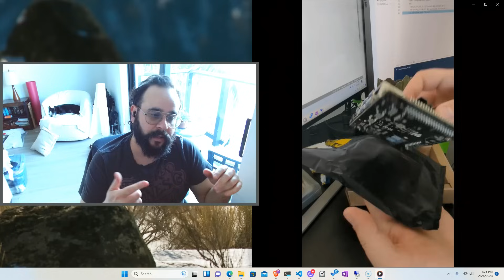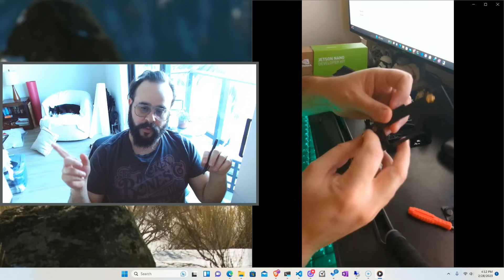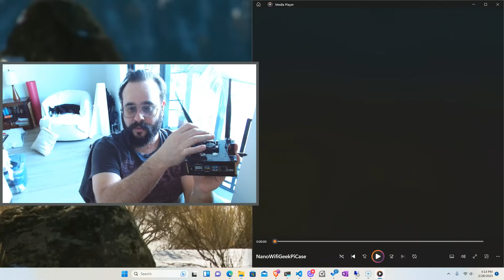Build Your Own Local ai Lab with NVIDIA Jetson Nano and the Makeronics Dev Kit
Embark on an exhilarating journey into the world of AI with our comprehensive NVIDIA Jetson Nano assembly guide! Whether you're a seasoned tech enthusiast or a beginner eager to delve into the realm of artificial intelligence, this step-by-step tutorial is your ultimate companion.

Join us as we navigate through the assembly process of the NVIDIA Jetson Nano, a powerful AI computing device designed for developers, makers, and enthusiasts alike. From unboxing to final configuration, we cover every intricate detail, ensuring a seamless and rewarding assembly experience.

Unlock the potential of AI at your fingertips. There are a lot of capabilities of the NVIDIA Jetson Nano, from machine learning to computer vision and beyond. With its compact size and robust performance, this cutting-edge device opens up a world of possibilities for innovation and experimentation.

Whether you're dreaming of building your own smart robot, creating intelligent IoT devices, or exploring the frontiers of deep learning, the NVIDIA Jetson Nano is your gateway to success. Don't miss out on this opportunity to unleash your creativity and join the AI revolution today!

0:00 Unboxing the Jetson Nano
0:50 Makeronics Dev Kit Black Case
1:36 Fan Assembly
1:50 Case Port Cover
2:03 Top Cover with Buttons for Power / Reset
2:40 Wifi Module Installation
3:15 GPU Board Clamps
3:50 Wifi Antennas
4:20 Power / Reset Pin Configuration
4:39 Completed Assembly
5:30 Wrap-Up and Jetson Nano Recommendation